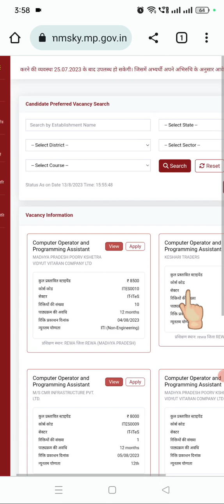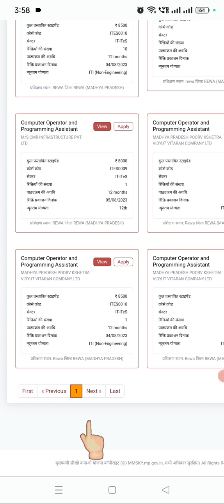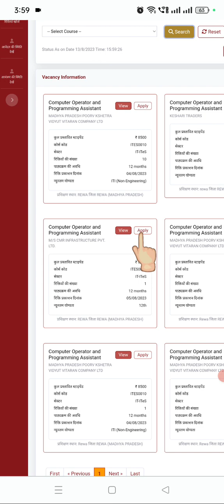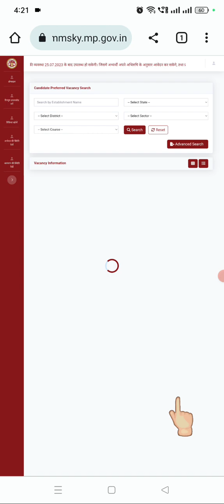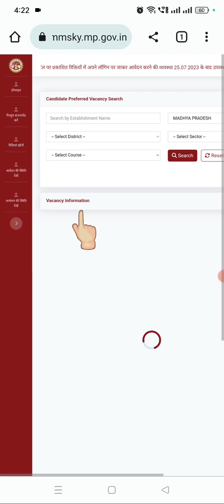SEEKHO-KAMAO Yojana new update how to apply and check your application status